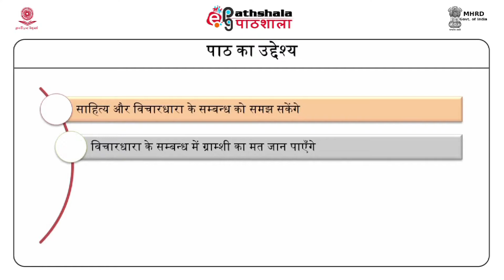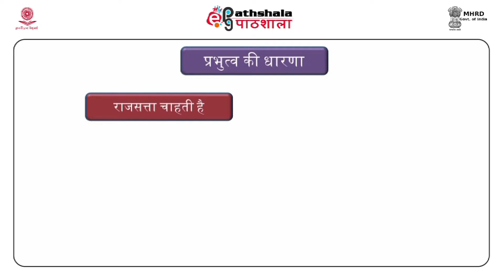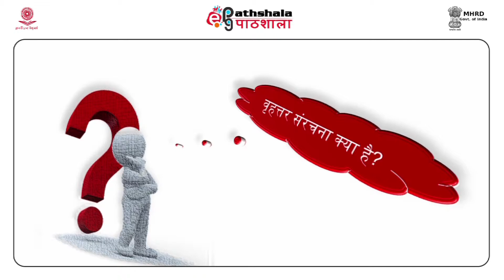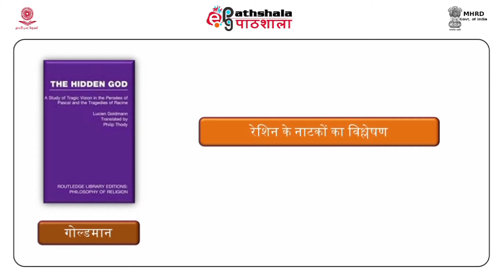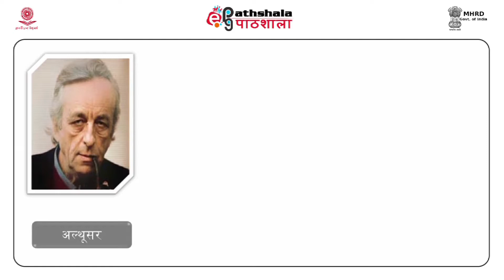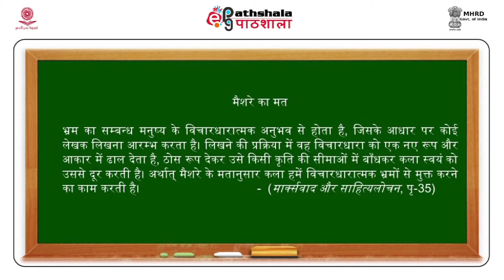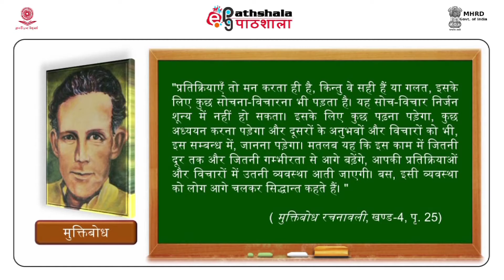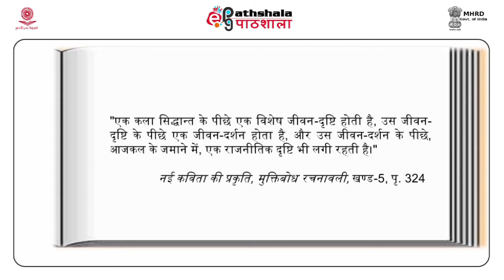Sahitya aur vichardhara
Subject:Hindi
Paper:  Samkeleen sahitya chintan (समकालीन साहित्य चिन्तन)